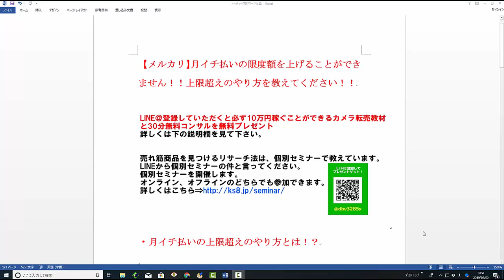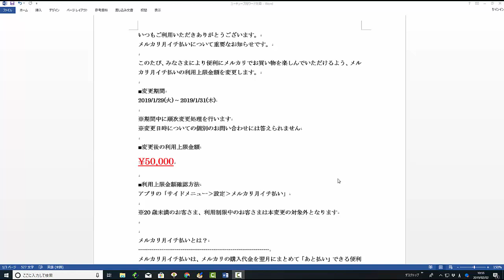【メルカリ】月イチ払いの５万円の限度額を上げる方法が分かりません！クレジットカードの限度額やスマート払いやコンビニ払いなど設定方法を教えてください！【佐々木一之】